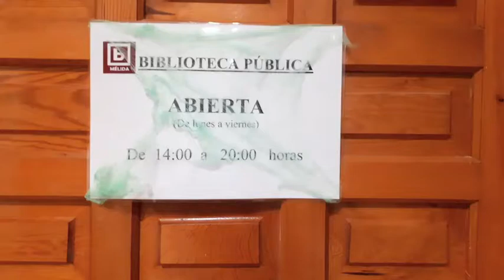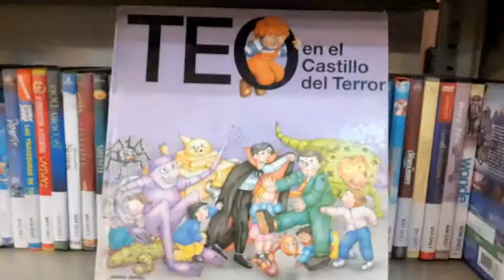“Estimulación explosiva” (Biblioteca Pública de Mélida) / Premio X CNBP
El vídeo del proyecto “Estimulación explosiva” de la Biblioteca Pública de Mélida (Navarra) ha recibido el Premio del X Congreso Nacional de Bibliotecas Públicas, patrocinado por SEDIC, en la categoría de Bibliotecas de poblaciones con menos de 5.000 habitantes. Los asistentes al X Congreso visionaron y votaron por sus vídeos preferidos a través de la App oficial.